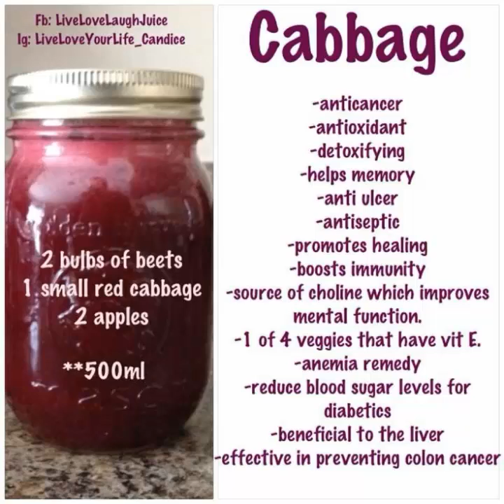Why We Have To Eat Cabbage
Health Benefit Of Cabbage